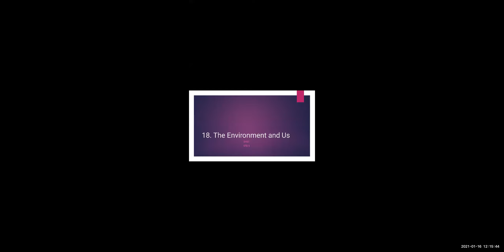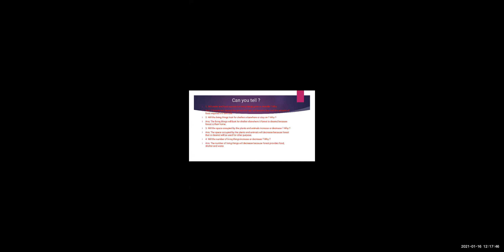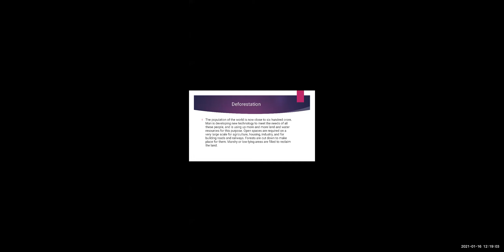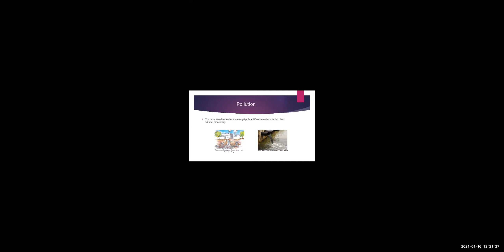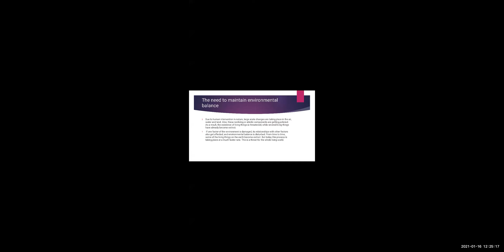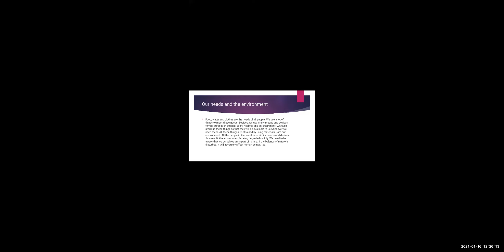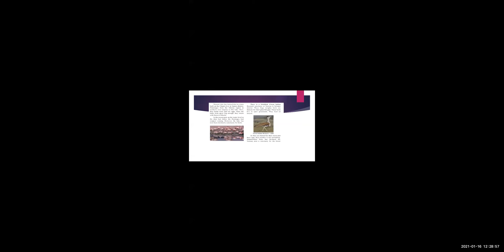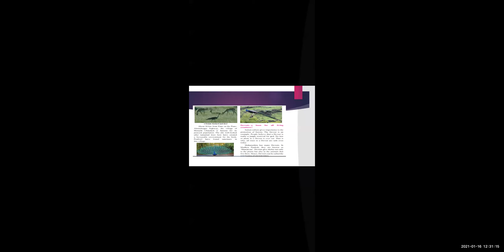subject EVS 1